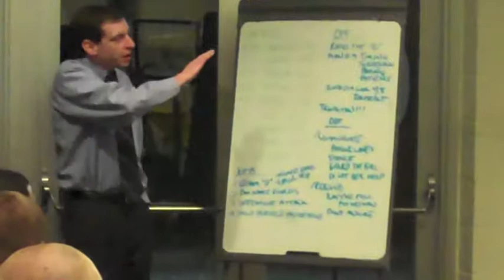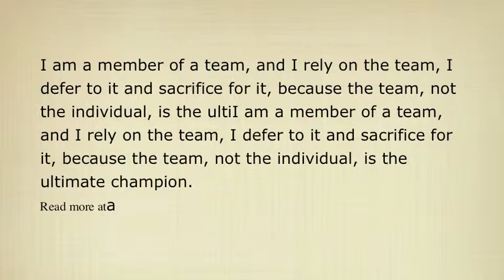PSU Mens Basketball